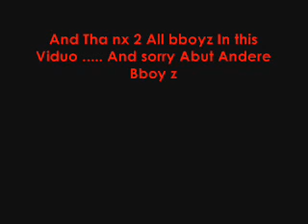Libyan BBOYS ( Year 2007 🇱🇾 ) لاعبين رياضة البريك دانس في ليبيا 🇱🇾 سنة 2007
break dance of libya 2007 & 2008